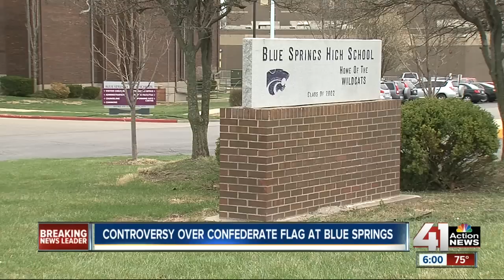Controversy over Confederate flag at Blue Springs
Teenagers behind the controversial Confederate flag in Blue Springs speak out.